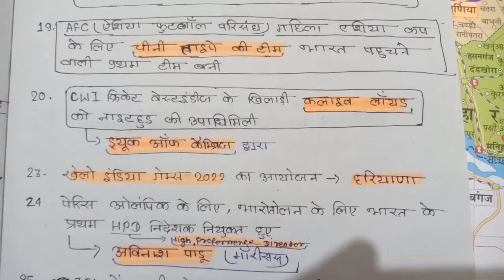Current Affairs| PSC BPSC CDPO SSC Railway NDA Droga IBPS | important for All exam| Current तक